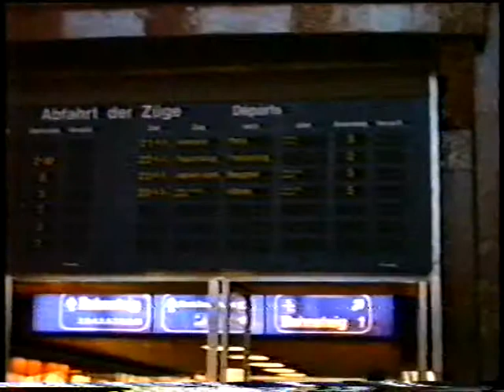srilanka reise 1987 teil 2